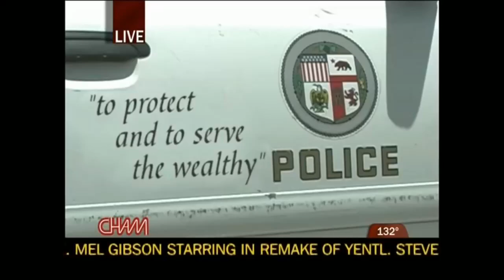Chamillionaire ft. Slick Rick - Hip Hop Police & The Evening News (Official Music Video) [Explicit]